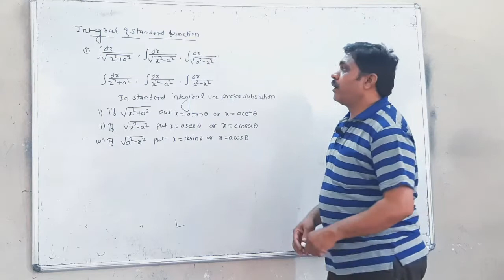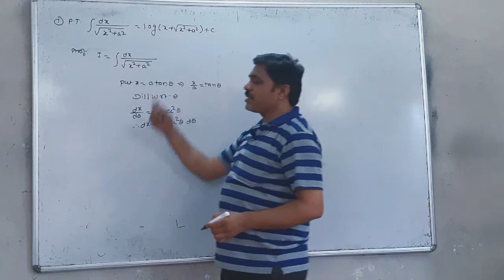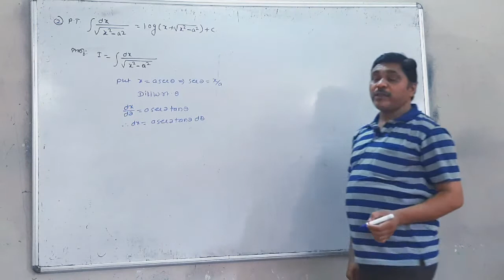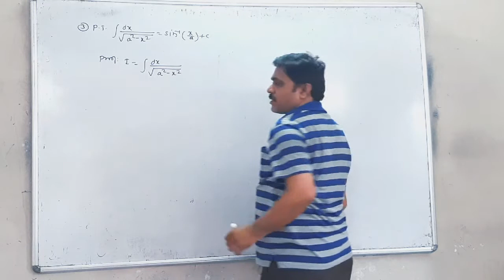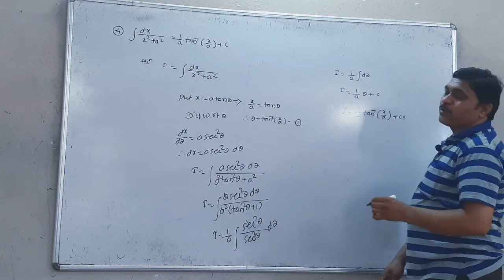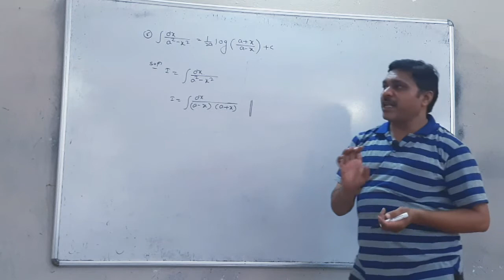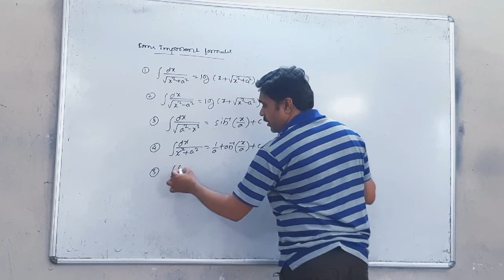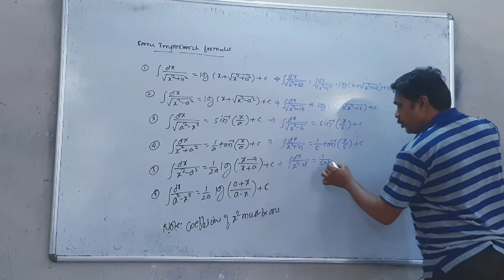Integration of standards function Theorem video 1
Class 12 maths integration of standards function video 1